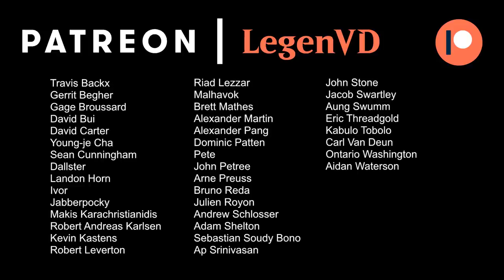MTG Arena - 2020 Standard - Izzet Combo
Magic the Gathering Arena deck tech & gameplay with Izzet Infinite Combo deck in the Standard 2020 Event.

Match 1: 04:07
Match 2: 16:19
Match 3: 21:48
Match 4: 27:15
Match 5: 32:23
Match 6: 41:54